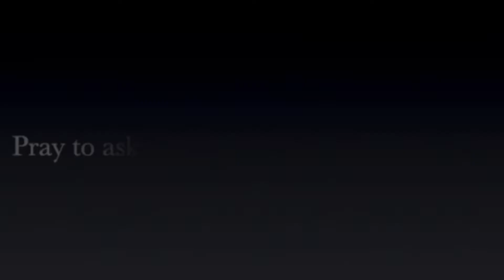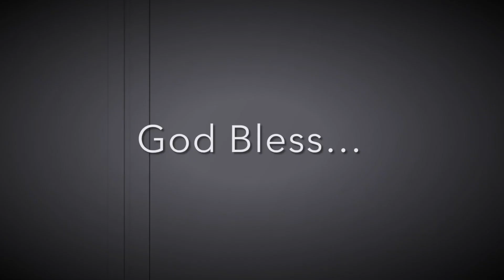Your TESTIMONY Is Inspiring Others!!propheticword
Your support helps us continue to bring these messages to all who need them. Stay blessed!